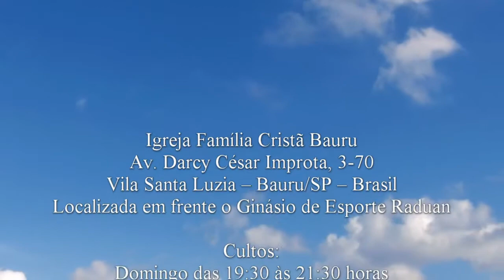Deus nas pequenas coisas - 1 Reis 18.41 - Pr. Osmir Melro